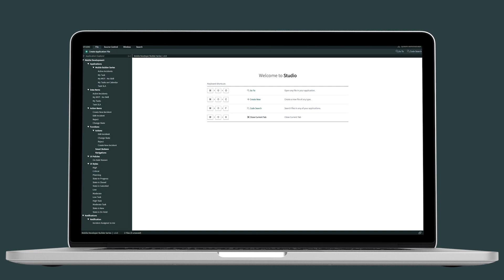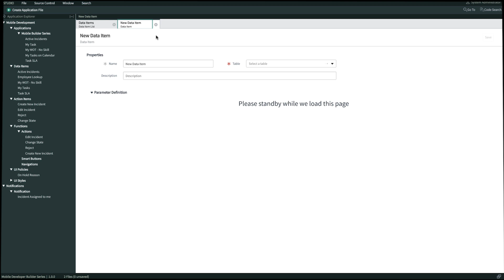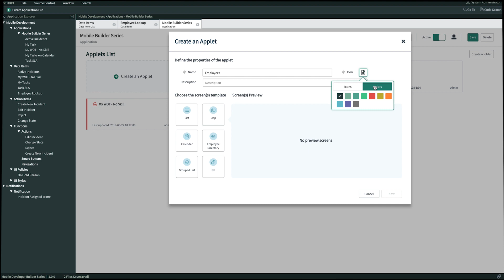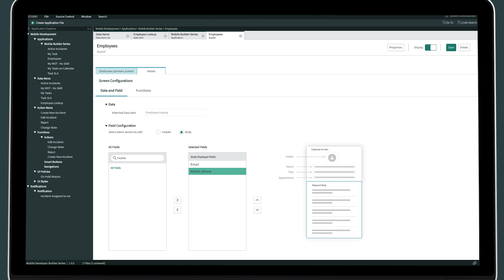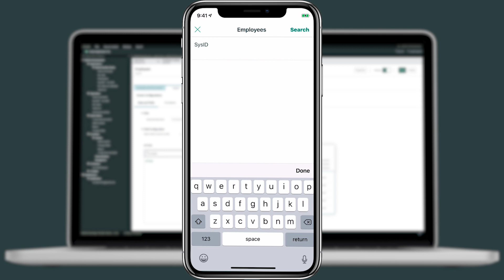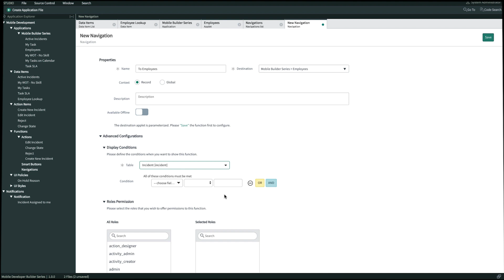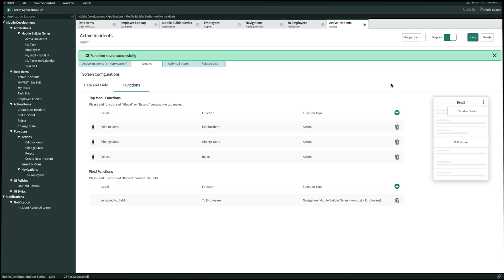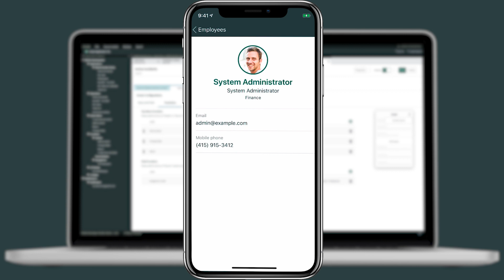Mobile Developer Fundamentals - Navigation Function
This video demonstrates how to configure a Navigation Function on the ServiceNow Agent mobile app in Madrid.